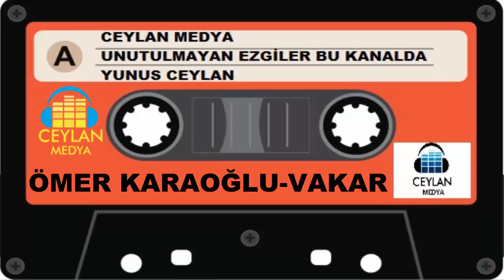EZGİLER SEVDAMIZ ÖMER KARAOĞLU VAKAR